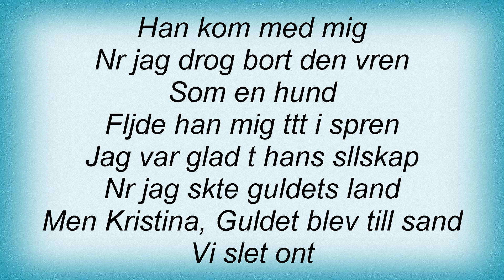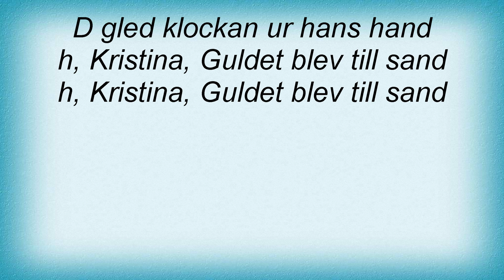17731 Peter JГѓВ¶back - Guldet Blev Till Sand Lyrics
17731 Peter JГѓВ¶back - Guldet Blev Till Sand Lyrics